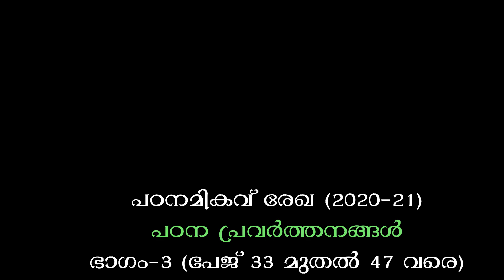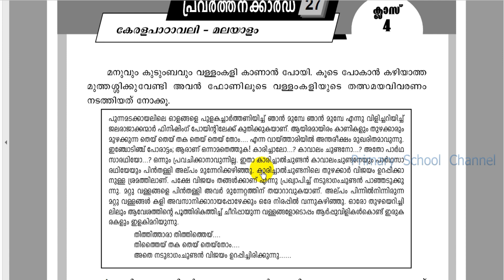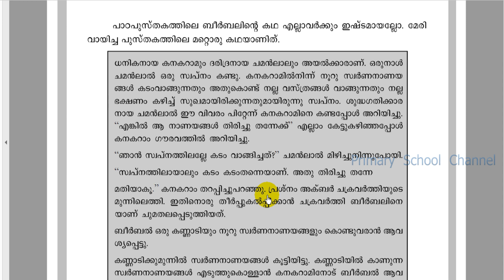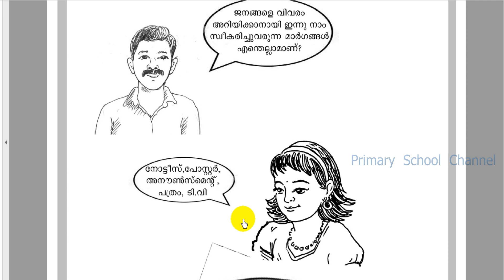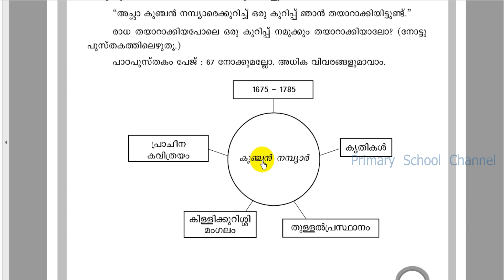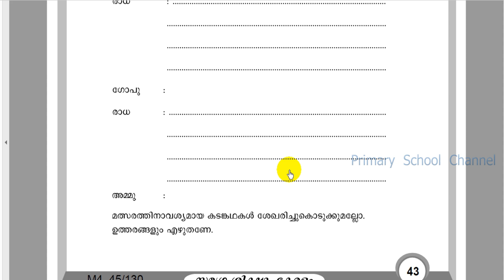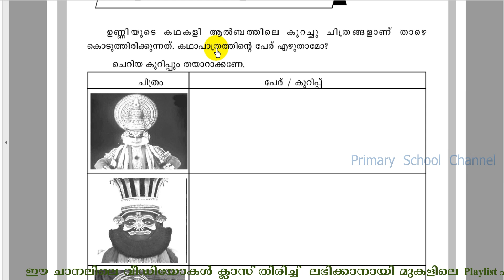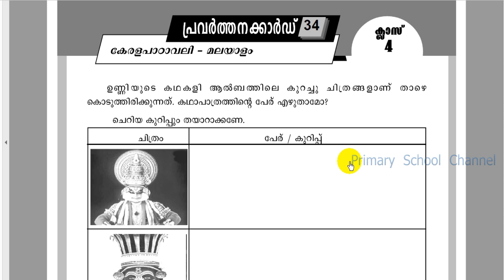Class 4,Learning ExcellenceRecord Part 3,പഠനമികവ് രേഖ പ്രവര്‍ത്തനങ്ങള്‍ ഭാഗം-3(പേജ് 33 മുതല്‍ 47വരെ)